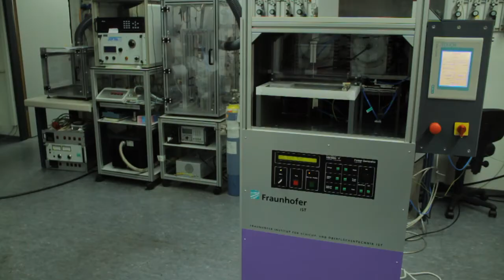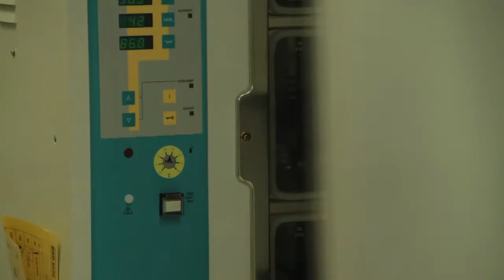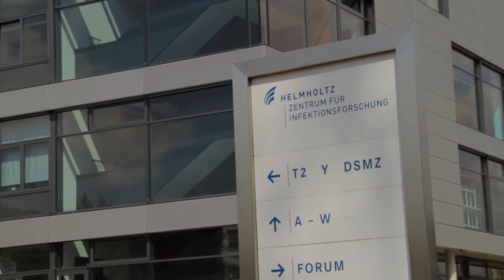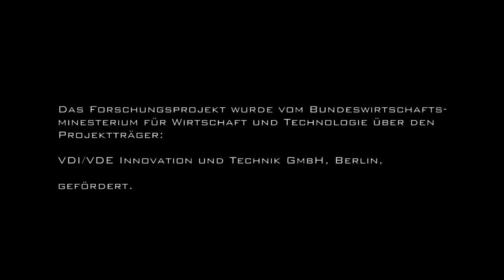Ein neuartiges Kultivierungssystem erleichtert die Stammzellenforschung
Ob im Kampf gegen Leukämie, zum Knochenaufbau oder zur Behandlung bisher irreparabler Schädigungen des Körpers -- Stammzellen spielen in der Forschung eine wichtige Rolle. Allerdings war bislang die Kultivierung recht aufwändig und vor allem kostspielig. Doch jetzt vereinfacht sie ein Beutelsystem, das am Fraunhofer-Institut für Schicht- und Oberflächentechnik IST in Braunschweig entwickelt wurde. Die Innenseite der Behälter wurde mit Plasmablitzen so verändert, dass Stammzellen daran haften bleiben und besonders gut wachsen und gedeihen können. Dieses Labor im Beutel ist sicher vor Keimen, kälteresistent und dazu noch kostengünstig.